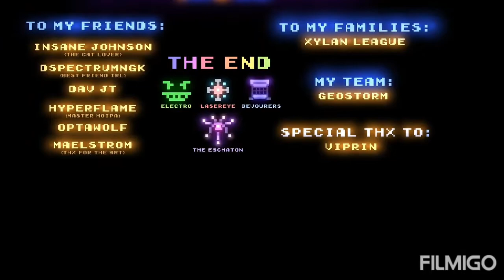top 3 best tech bossfights in geometry dash created by xender game